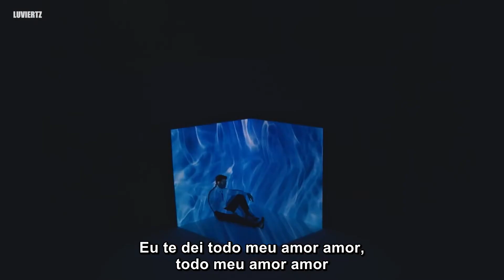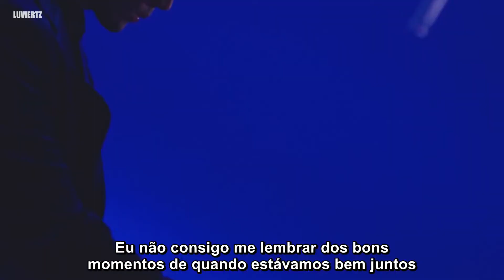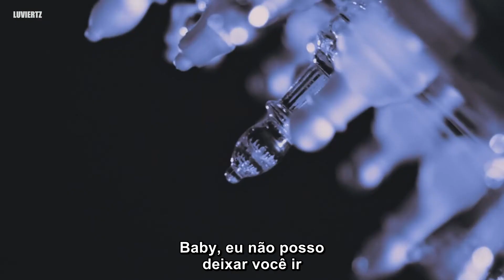K.A.R.D - 'Don`t Recall' — (pt/br legendado)